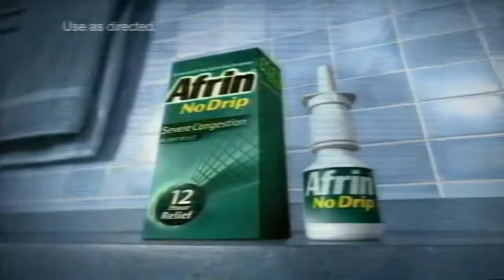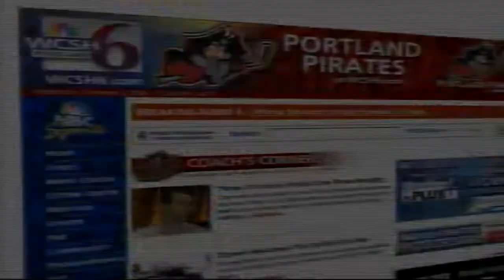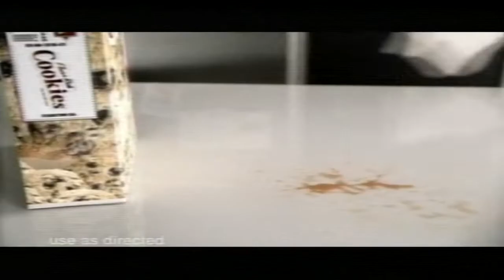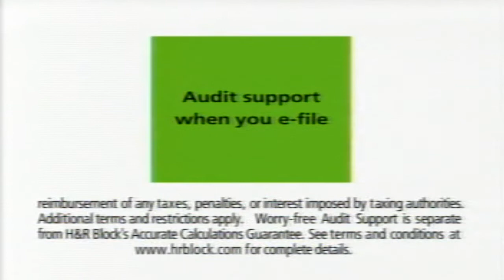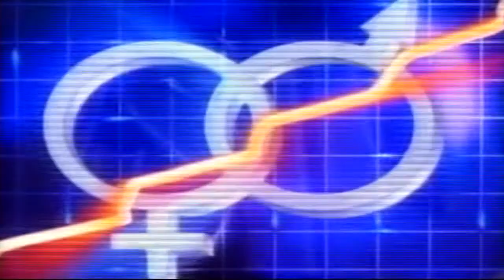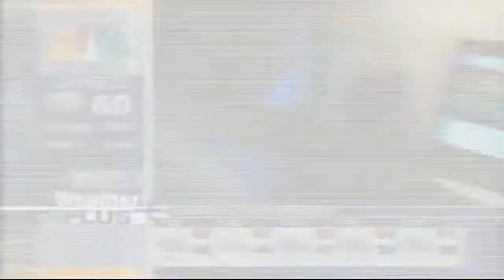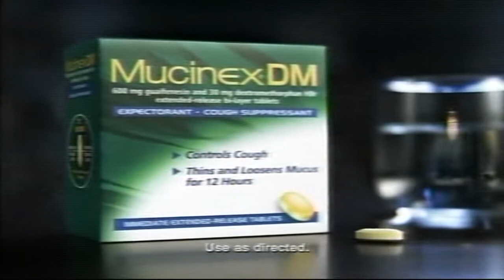NBC Commercial Breaks - January 4, 2007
Aired during ER.

- Olive Garden
- L'Oreal Paris
- Macy's
- Afrin
- Verizon Wireless
- News Center at 6PM promo
- WCSH6.com
- Blockbuster Total Access
- Pizza Hut
- Clorox
- H&R Block
- Abreva
- Campbell's
- Royal Caribbean
- "Wild Card Saturday" promo
- "Crossing Jordan" promo
- Febreze
- "Freedom Writers" in theaters
- Domino's Pizza
- Yoplait
- "Grease: You're the One That i Want" short promo
- "The Tonight Show with Jay Leno" and "Late Night with Conan O'Brien" double promo
- News Center Morning Report promo
- "Inside Edition" promo
- 6 Who Care
- News Center Weather Plus
- Portland Symphony Orchestra
- WCSH News Center 6 promo with WCSH-DT ident
- "Children of Men" in theaters
- Cingular
- Victoria's Secret
- Mucinex-DM
- Quaker Oats
- Detrol LA
- "Deal or No Deal", "Grease: You're the One That I Want" and "The Apprentice: Los Angeles" triple promo
- News Center at 11PM promo
- Flu Awareness PSA
- Nicorette
- L'Oreal Paris